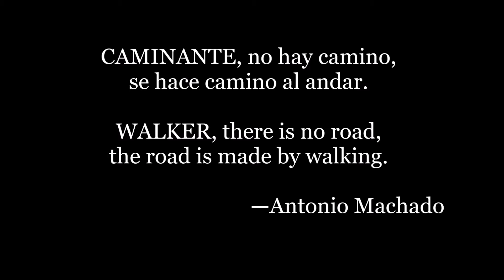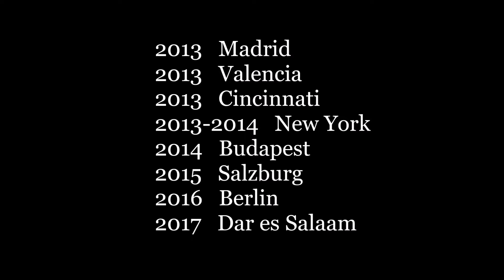Kevin Fox + Sonia Ibáñez.The CAMINANTE Project. Madrid (Spain), 2013.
Statement
The CAMINANTE Project relee a Antonio Machado y propone un replanteamiento del trabajo llamando a los aspirantes des/empleados para que reconozcan formalmente su compromiso con los diferentes tipos de trabajo y/o (depende de tu traducción) optar al desarrollo personal, poético y profesional en tiempos de crisis económica.

Descripción
El CAMINANTE lleva un mono de trabajo específico para su profesión mientras “camina” las calles de Madrid. Recorre el flujo dominante de la ciudad a lo largo de las principales arterias de Cuatro Caminos y la Gran Vía mientras encuentra otros trabajadores de diferentes profesiones a la suya.